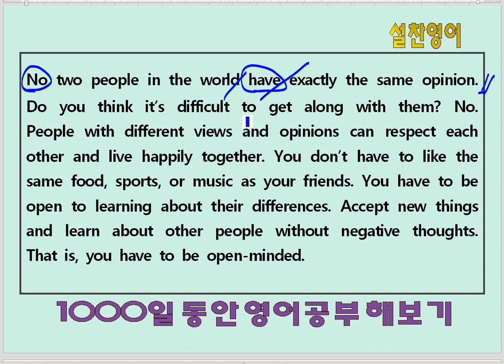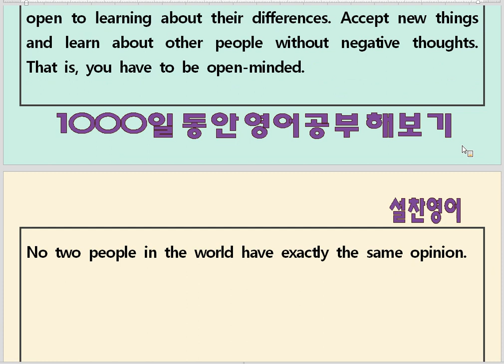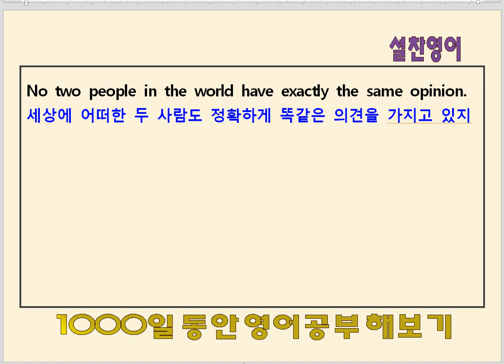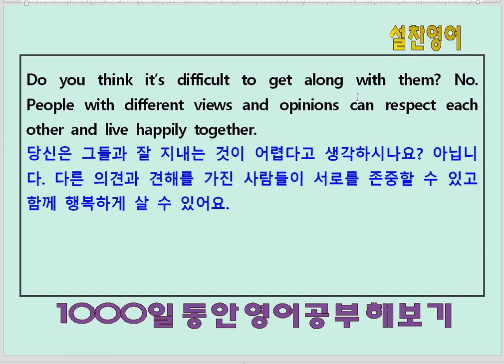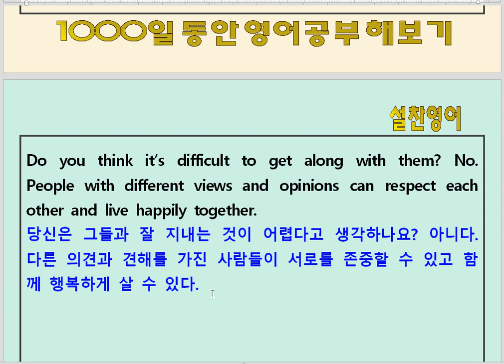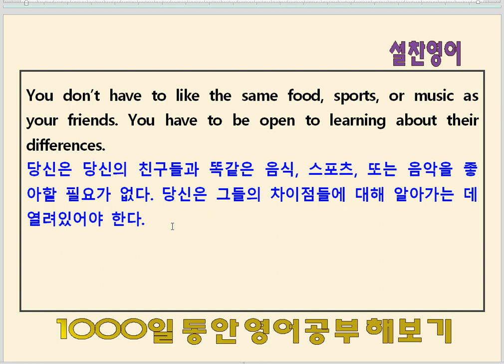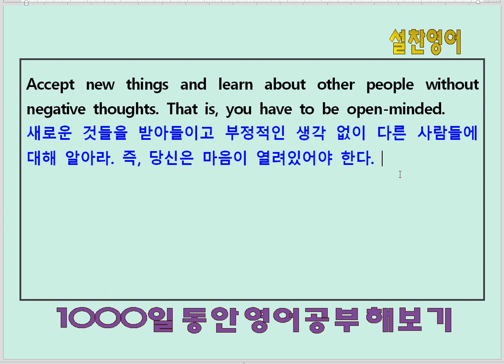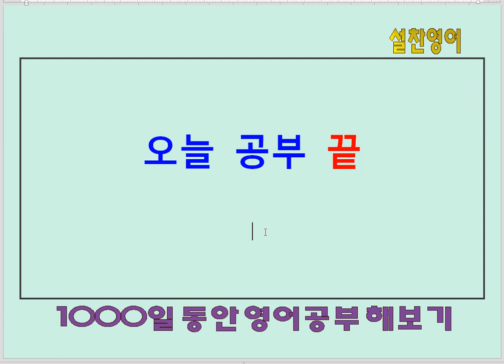영어공부 121일째(3) - 고1입문 과정: 영작훈련, 영단어 암기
1,000일 동안 영어공부 하는 그 과정을 즐기세요!
실천이 따르지 않으면 자꾸 자꾸 흔들립니다.